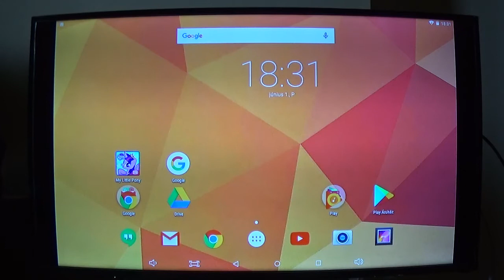My Little Pony Gameloft végigjátszás 632: Another Slice of Life event 1. rész